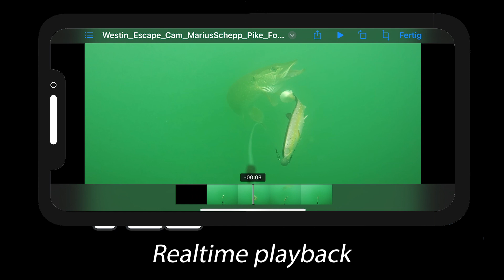Takes & Followers on Camera - Westin ESCAPE CAM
Capture stunning videos of underwater adventures and share them instantly. It weighs just 1.4 oz./40 g., making it easy to carry and cast. Despite its size, it delivers high-quality videos at up to 60 fps with vibrant colours.

The Westin Escape Cam is coming to shops in Autumn '23.

- The world´s smallest and lightest underwater fishing camera only 1.4 oz./40 g.
- View and share videos directly from your phone
- Wet hands? No problem - you can start and stop recordings without opening the camera
- Waterproof down to 650 ft./200 m.
- Super shock absorbent construction
- Comes with everything you need in a compact travel case
- No more green or blue tainted videos – UW-AWB automatically corrects the colour

Further info on our website.